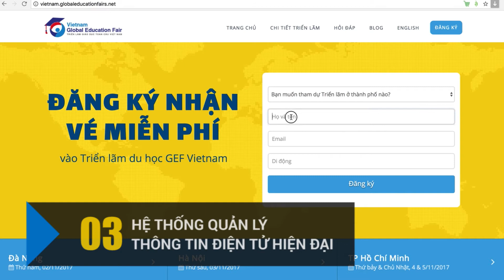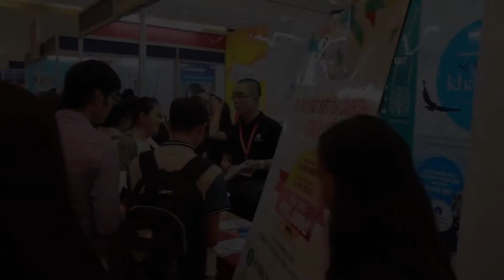5 trải nghiệm đặc biệt chỉ có tại Triển lãm du học GEF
Triển lãm du học GEF Việt Nam (Global Education Fairs Viet Nam) là ngày hội du học hội tụ nhiều học viện và đại học từ hơn 14 quốc gia. Đây là sự kiện du học duy nhất được nhiều Đại sứ quán & Tổng lãnh sự quán các nước bảo trợ và cùng tham gia:

- Thứ 5, ngày 2/11/2017: Tại THPT Phan Châu Trinh, Đà Nẵng

- Thứ 6, ngày 3/11/2017: Tại khách sạn Pullman, Hà Nội

- Thứ 7, Chủ Nhật, ngày 4 & 5/11/2017: Tại khách sạn Rex, TP Hồ Chí Minh.